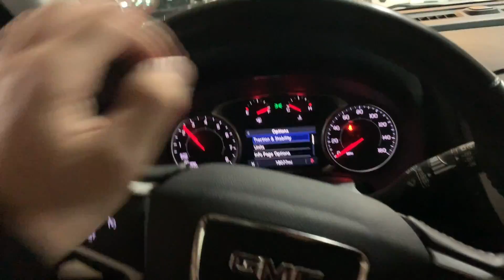First Day at Loretta Lynn's MX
First day at Loretta Lynns Mx
Ryan and I came to watch Blaze @BLAZECREMALDI Race for the week!

WHAT I USE IN EVERY VIDEO -

BEST GOPRO MOUNT
Vlogging Camera
Extra GoPro Batteries
SD CARD
T - Handles
IMPACT DRILL
IMPACT ATTACHMENTS FOR SOCKETS
MINI SOCKETS FOR DRILL
BELL MOTO 9 HELMET
BELL MOTO 9 FLEX HELMET
ALPINESTARS TECH 7 BOOTS
ALPINESTARS TECH 10 BOOTS
CHEST PROTECTOR
100% GOGGLES
MOBIUS KNEE BRACES X8
RIDING GEAR - TBA

HOW TO GET RID OF ARM PUMP -

4ARM STRONG
HYPERVOLT MASSAGER ( BEST WAY TO HELP )

BIKES -

2017 KX250F
FMF SLIP ON PIPE
FMF HEADER
AMDESIGNS GRAPHICS @AMDESIGNSONLINE

KLX110 PIT BIKE -
TALL BARS
SO YOUR PEGS WONT RIP OUT
FMF EXHAUST
LONG SHIFTER
BBR TALL SEAT
BBR STIFF FORK SPRINGS (NEED IF YOUR OVER 100 POUNDS )
BBR DAMPENING RODS (HELPS SUSPENSION/RIDE HEIGHT)
BBR HIGH REV BOX
BBR 143CC BIG BORE KIT
POD AIR FILTER
BBR STIFFER REAR SHOCK SPRING
BIGGER FOOT PEGS
PRO CIRCUIT EXHAUST
OVER THE TOP REAR BRAKE PEDAL
MINI LIGHT BAR

2018 KX125 -
ARC CLUTCH PERCH
PRO CIRCUIT SHORTY SILENCER
PRO CIRCUIT PIPE
CONVERSION KIT - TBA
TOP END
BOLT KIT
CHAIN GUIDE
BUDGET CLUTCH PERCH/LEVER

2017 ALTA REDSHIFT MX -
CUSTOM POWDER COAT
CUSTOM CEREKOTE
MIKA METALS BARS
DUNLOP MX32 TIRES
AMDESIGNS GRAPHICS @AMDESIGNSONLINE

FRIENDS -
BAILEY - @BAILEY_BANKES
ANTHONY - @ANTHONY_DICLEMENTE
PHIL - @PHILGALLELLI
MIKE - @MIKECENZI
RYAN - @RGRIFFIN265
JOE - @ _SPAZIANO171
BAILEY - @BAILEYARCADI
BLAZE - @BLAZECREMALDI

dirt bikes are fun